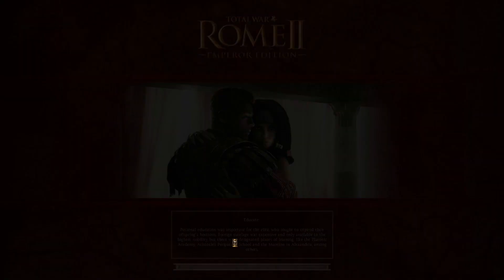Total War Rome II - Legendary - Getae#1